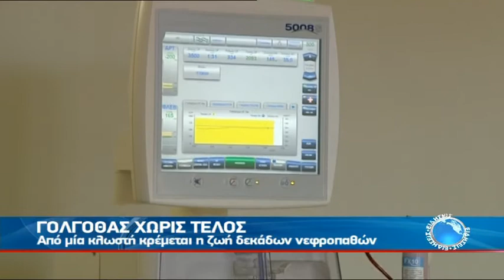ΓΟΛΓΟΘΑΣ ΧΩΡΙΣ ΤΕΛΟΣ